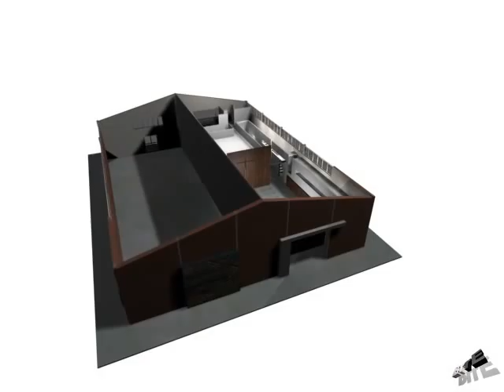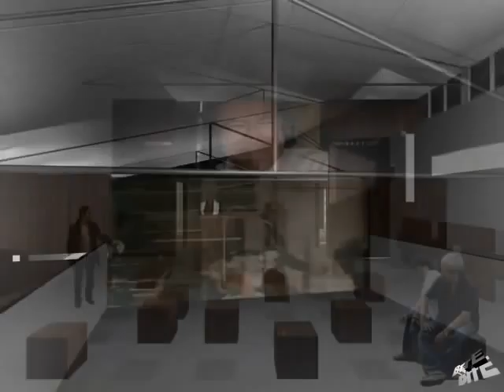Evangelic Church - conversione di un capannone industriale in centro evangelico battista architectural project 3d model animation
conversione di un capannone industriale in centro evangelico battista

In the way that integrating the new building into the existing has been fundamental to the project, so too was integrating the building into the skyline of the city and ensuring that visitors both inside and out could orientate themselves